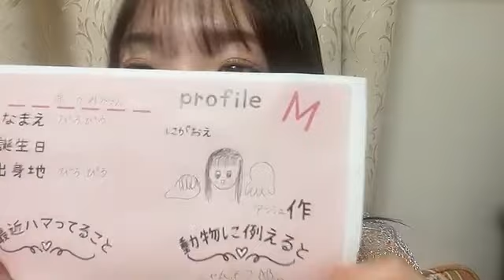2023年09月14日 22時37分20秒 眞鍋 杏樹（NMB48）